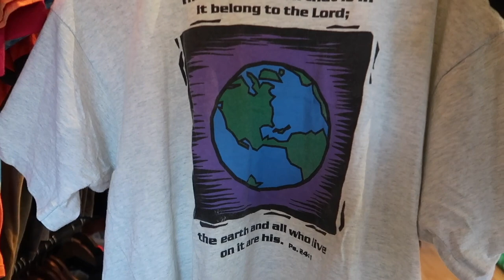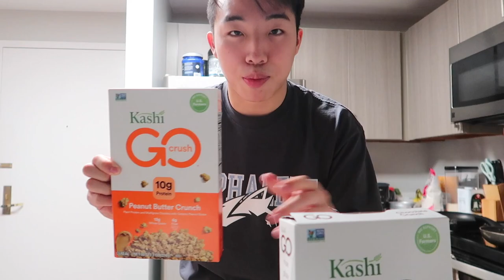Day in the Life of A Senior College Student | Gym Workout, Boba, Grocery Shopping